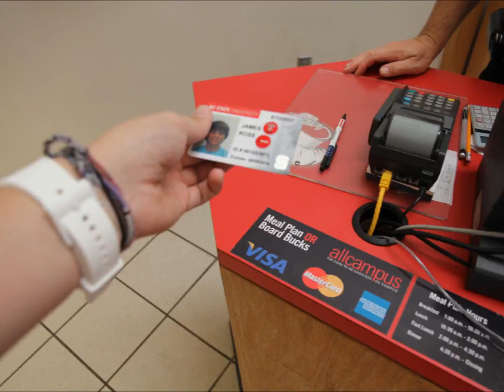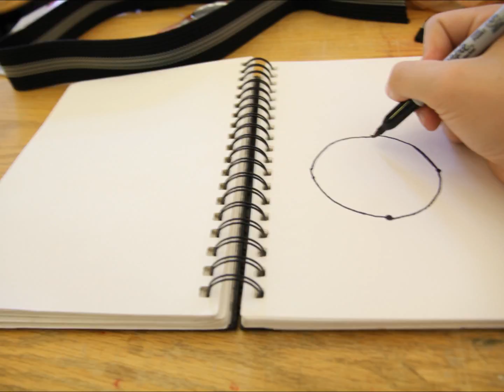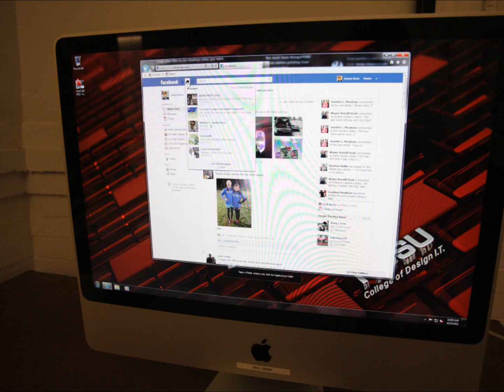A Stop Motion Day At NC State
This video is a stop motion video of my average day as a freshman in NC State's College of Design. Song Credit to the Arctic Monkeys. Please don't sue me. Enjoy.